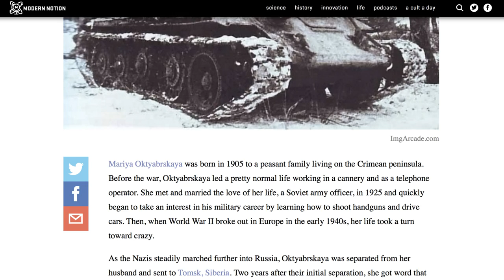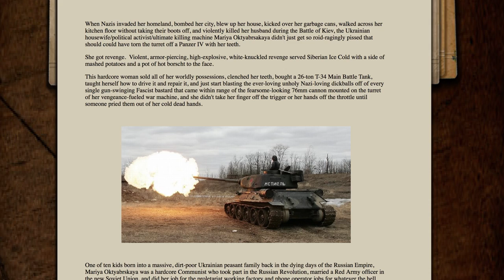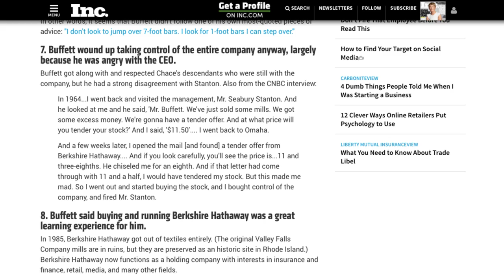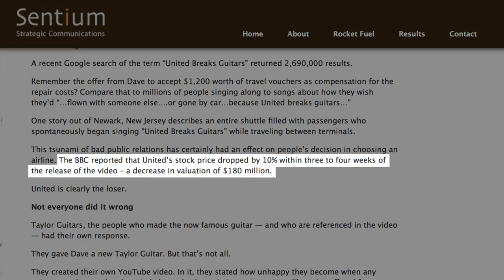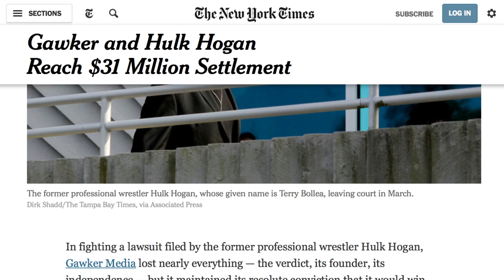The 7 Greatest Acts Of Revenge On People Ever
In an ideal world, you’re supposed to turn the other cheek when someone hits you. However, in the real world, if someone aims even a snowball at us one time too many, we’re definitely going to get creative for a revenge snowstorm.

But, while revenge may be a dish best served cold, certain acts of payback really look like they went Arctic-level freezing cold. Whether you believe in karma or not, there are some real-life instances of revenge that will have you worrying if you’re about to be reincarnated as a dung beetle. Or worse.

Watch the video for some of the most insane acts of revenge ever to be committed by people over the years.

Buying tank to slaughter Nazis | 0:00
Robert E. Lee's home becomes a cemetery | 1:13
Buying a company to fire one guy | 2:01
Lord Byron's pet bear | 2:39
Don't mess with a man and his music | 3:15
Definitely don't kill the messenger | 4:11
Billionaire bodyslam | 5:01